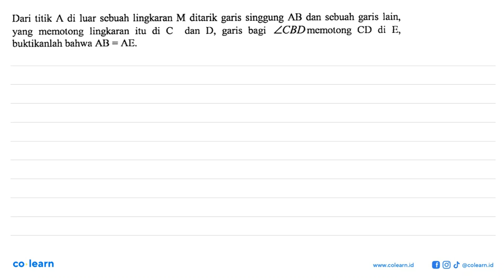Dari titik di luar scbuah lingkaran M ditarik garis singgung AB dan scbuah garis lain, yang memo...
Dari titik di luar scbuah lingkaran M ditarik garis singgung AB dan scbuah garis lain, yang  memotong lingkaran  itu di C dan D, garis bagi ZCBDmcmotong CD di E buktikanlah bahwa AB = AE.

Topik atau Materi: Penerapan Garis Singgung - GARIS SINGGUNG LINGKARAN - GEOMETRI - Matematika Kelas 8 SMP - K-2006

00:00 : Bedah Soal
01:00 : Konsep, rumus dan pengertian Penerapan Garis Singgung
01:18 : Langkah penyelesaian soal
00:54 : Jawaban akhir
01:24 : Penutup